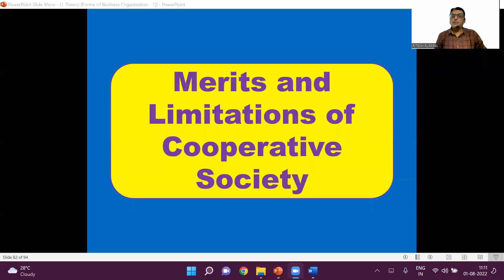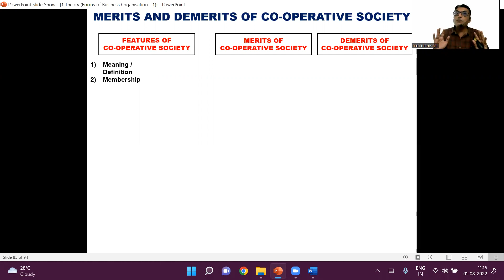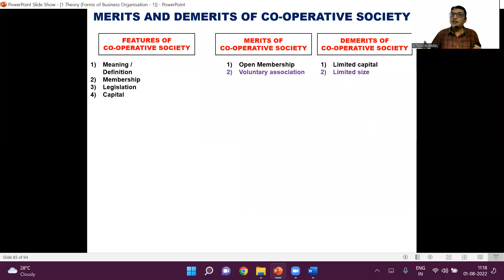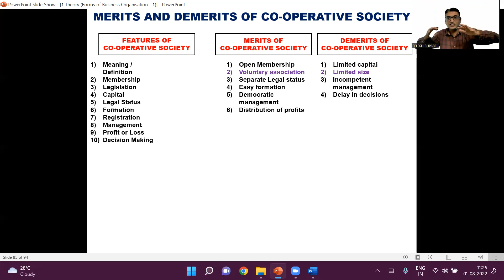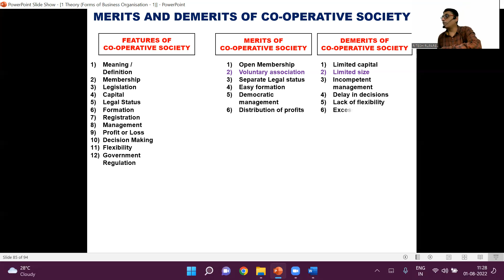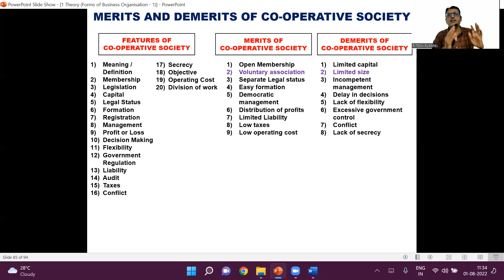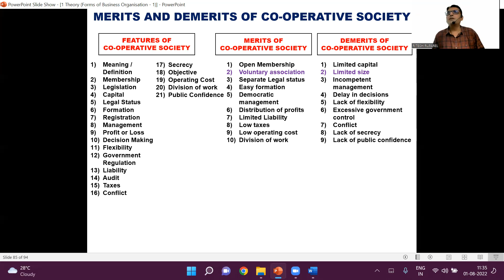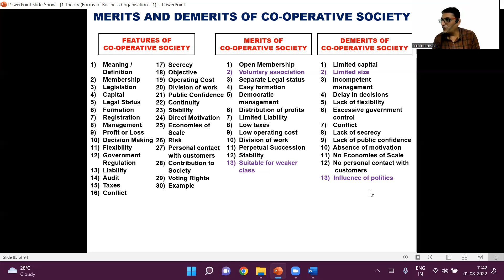Merits and Demerits of Cooperative Society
In this video I have Explained the Merits and Demerits of Cooperative Society in easy way Explained in Hindi.